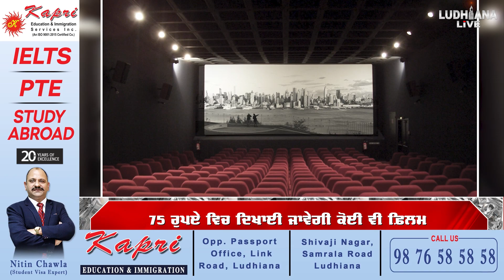75 ਰੁਪਏ ਚ ਦੇਖੋ ਕਿਸੇ ਵੀ ਸਿਨੇਮਾ ਘਰ ਕੋਈ ਵੀ ਫਿਲਮ, ਜਾਣੋ ਕਦੋ ਤੇ ਕਿਵੇਂ ਦੇਖ ਸਕਦੇ ਹੋ ਫਿਲਮ | Cinema ludhiana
75 ਰੁਪਏ ਚ ਦੇਖੋ ਕਿਸੇ ਵੀ ਸਿਨੇਮਾ ਘਰ ਕੋਈ ਵੀ ਫਿਲਮ, ਜਾਣੋ ਕਦੋ ਤੇ ਕਿਵੇਂ ਦੇਖ ਸਕਦੇ ਹੋ ਫਿਲਮ | Cinema ludhiana